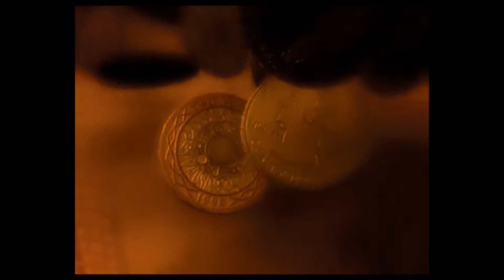ADI RULER MEDICATION FLOW PRIVATE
Medication flow